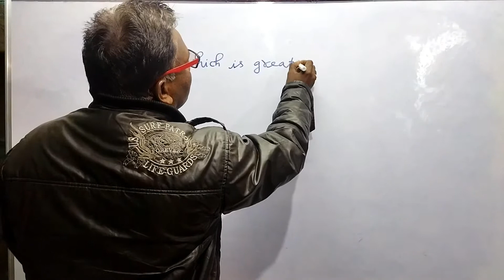Short Video - 1 , 1 Question of Comparison by Shiv kr Sharma